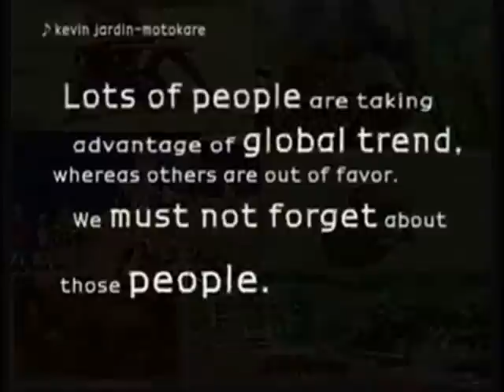Dick Cheney - Globalno Selo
A DIY music video cut from various YT clips and a live video from the band
Lyrics here:

Chorus:
The world is globally aligned
Human kind - one body, one mind
A masterpiece of criminal design
Signed for on the dotted line

Spread the word of mono culture
Uniform and uni-structure
Hyped up gangs with their claws and fangs

All they wanna be is on top of the food chain
All they need to do is constrict and constrain
Deport all the literate, the honest and humane

And they will sniff out the plans of those that disobey
They will destroy everyone that stands in their way
But as long as we keep trying there is hope for another day

The roots of the idea are not so rotten
But to the beat of their drum march the downtrodden
It's only our hide that's hanging outside!

Chorus

The world is ruled by paranoia
The mind is flashing Black Paintings of de Goya
Apartheid sequel, all different all equal

Their favorite color is the color of concrete
Gray faces, gray books, gray charts, gray market
Globalization is the culprit

Cultural diversity is almost extinct
There's just one way to dress and just one way to think
If we closed our eyes, we'd still smell the stink

We see their plot in all it's splendor
Them tailoring the world to suit their agenda
But submitting to fear equals surrender

I am restless, I simply can't stand this
I just can't surrender my mind to that madness
Everything that's wrong seems to be right for the masses
And we just won't admit our part in the process
Ravaging the cultures, languages, traditions
The wretched transition forced us to submission
I spit on the deal and declare it with conviction
Forgetting what you are leads to history repetition

Chours